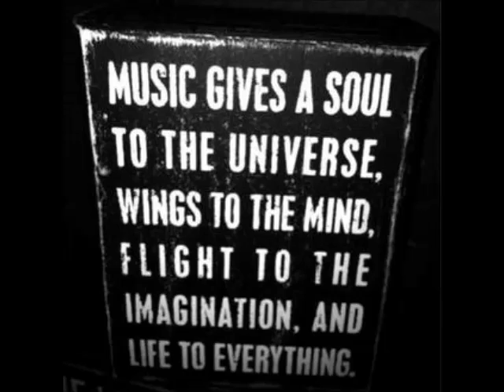Horatio, Gruia - No More Drama (Original Mix)